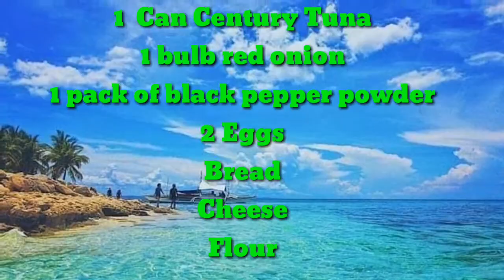PAANO MAG LUTO NG CENTURY TUNA FLAKES BALL? GERALD S. LARGADO VLOG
Ito po ang tamang pagluluto ng Century Tuna Flakes Ball.